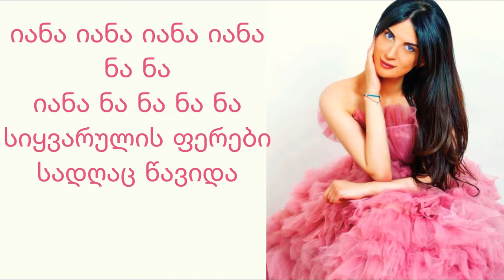ნინო ჩხეიძე - რამდენი დრო გავიდა. ტექსტი